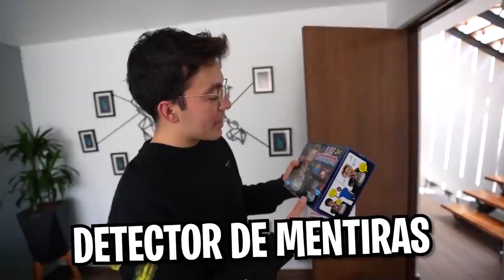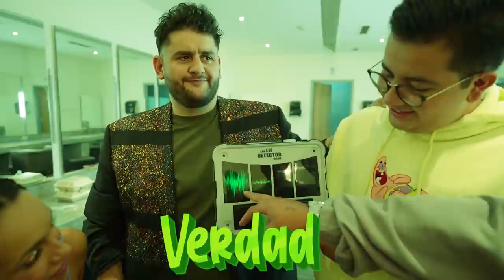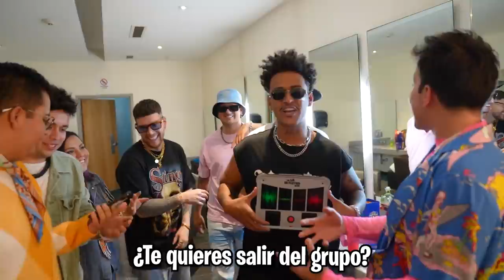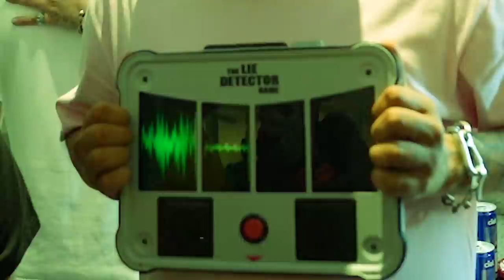NUNCA LE HAGAS ESTA PREGUNTA A KEMONITO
Hicimos una dinámica muy cool con un detector de mentiras a los integrantes de PISO 21, Matisse, Karol Sevilla y muchos más invitados de los Kids Choice Awards México 2021

NUNCA LE HAGAS ESTA PREGUNTA A KEMONITO - SKabeche - Vlog 49

SMH :D